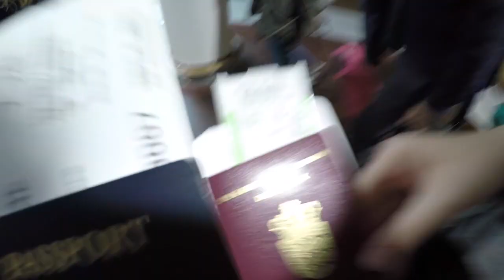STUDIETUR NAPOLI-ROM APRIL 2017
2.D. TAKES ON 8 DAYS OF NAPLES AND ROME